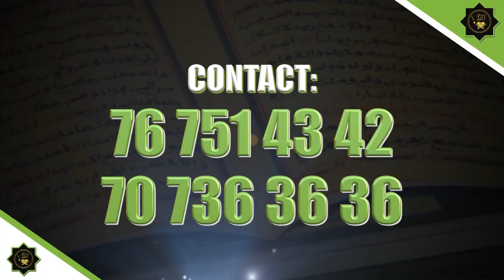CÉRÉMONIE DE REMISE DE PRIX ZONE SUD MATAM CONCOURS YAATAL MBINDUM AL XURANE 5iéme ÉDITION 2022 20